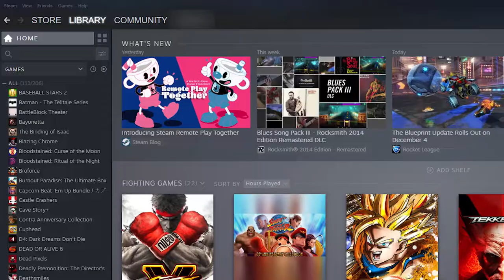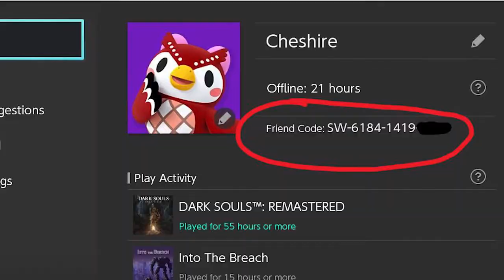Nintendo Direct - 2.29.2022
Tune in 2/29 at 13 p.m. PT for a Nintendo Direct livestream featuring roughly 40 minutes of information focused mainly on making life worse for our fans.